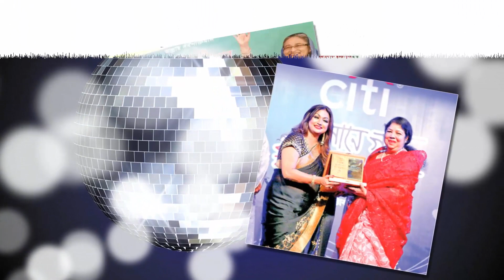প্রথম নারী স্পিকার ড শিরীন শারমিন চৌধুরীর জীবনী।Biography of Speaker Shirin Sharmin Chaudhury।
ড. শিরীন শারমিন চৌধুরী একজন বাংলাদেশী রাজনীতিবিদ। তিনি নবম জাতীয় সংসদের স্পিকারসহ বাংলাদেশেরইতিহাসে প্রথম নারী স্পিকার হিসেবে ৩০ এপ্রিল, ২০১৩ তারিখে নির্বাচিত হন।৪৬ বছর বয়সে তিনি সর্বকনিষ্ঠ স্পিকাররূপে সাবেক স্পিকার ও বর্তমান রাষ্ট্রপতি এডভোকেট আব্দুল হামিদের স্থলাভিষিক্ত হন।এরপূর্বে তিনি বাংলাদেশ সরকারের মহিলা ও শিশু বিষয়ক প্রতিমন্ত্রী ছিলেন।
শিরীন শারমিন চৌধুরী ১৯৬৬ সালের ৬ অক্টোবর ঢাকায় জন্মগ্রহণ করেন।নোয়াখালী জেলার চাটখিলের সিএসপি অফিসার ও বাংলাদেশ সরকারের সাবেক সচিব রফিকুল্লাহ চৌধুরীর কন্যা তিনি। আর মা ছিলেন ঢাকা কলেজের অধ্যক্ষ ও বাংলাদেশ পাবলিক সার্ভিস কমিশনের সদস্য প্রফেসর নাইয়ার সুলতানা। তার নানা ছিলেন পূর্ব পাকিস্তান হাইকোর্টের বিচারপতি সিকান্দার আলী। তার স্বামী সৈয়দ ইশতিয়াক হোসেন ফার্মাসিউটিক্যালস কোম্পানীর পরামর্শক হিসেবে কাজ করছেন। তাঁদের সংসারে এক পুত্র ও এক কন্যা রয়েছে।